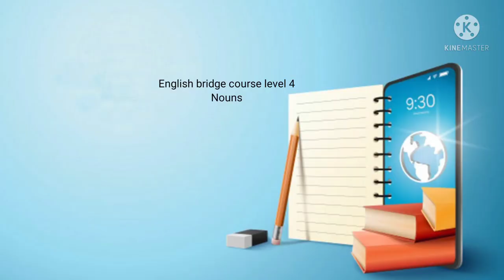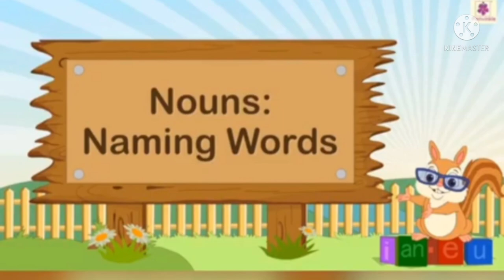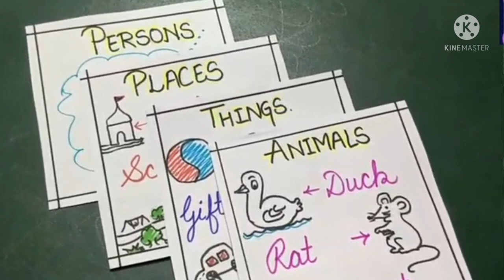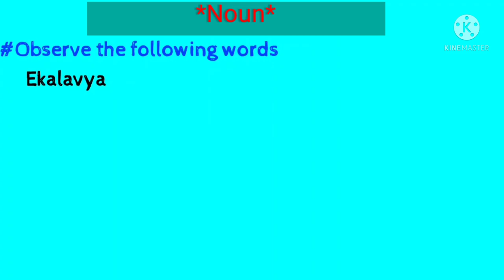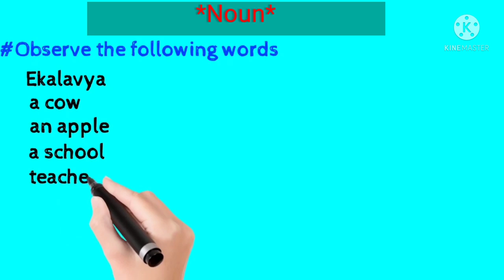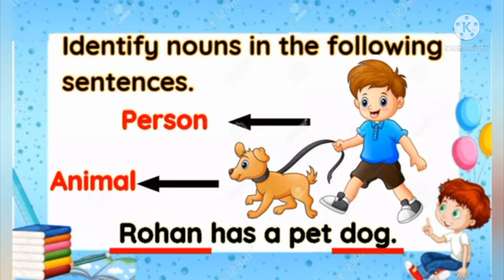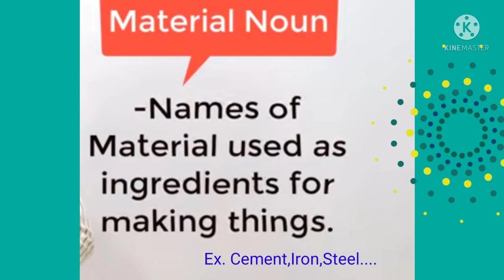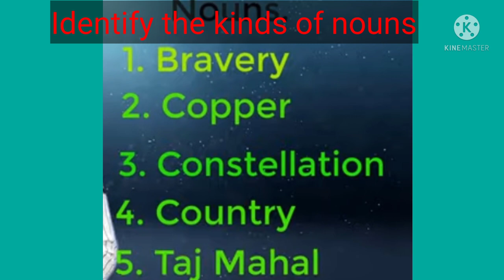DAY-22 BRIDGE COURSE LEVEL-III ENGLISH - NOUN